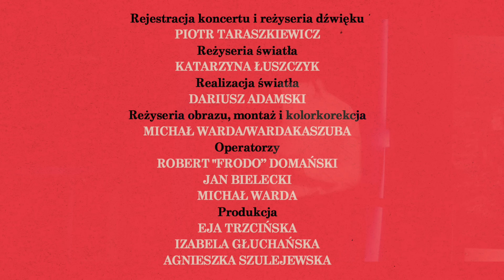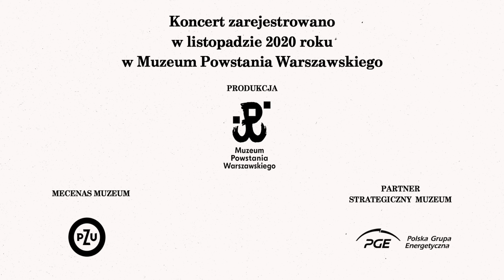Leszek Możdżer - Festiwal Warszawski "Niewinni Czarodzieje" 2020